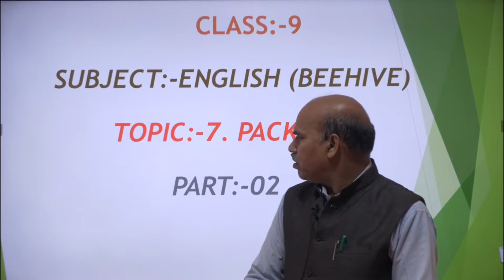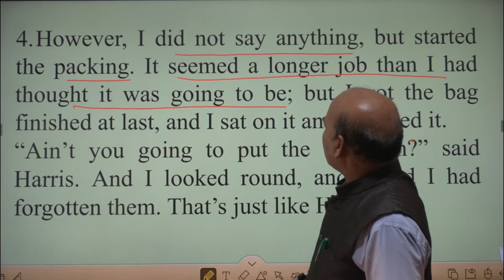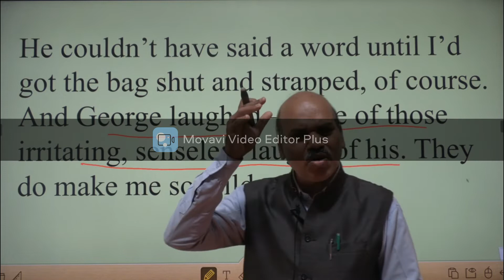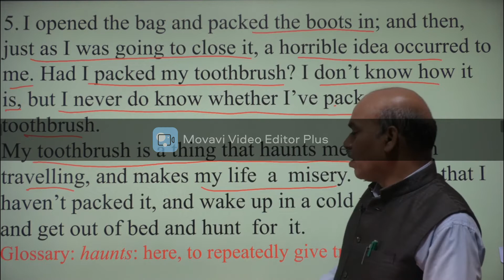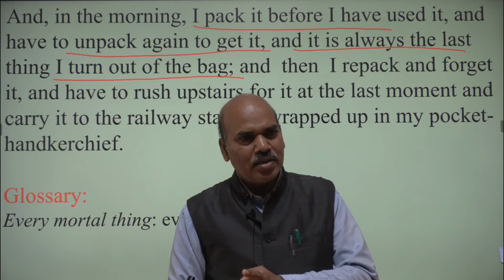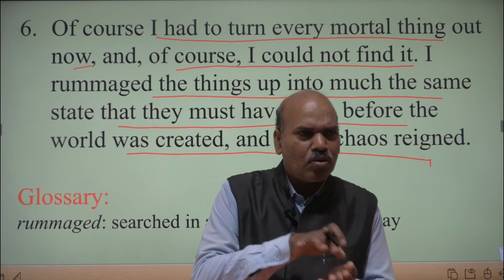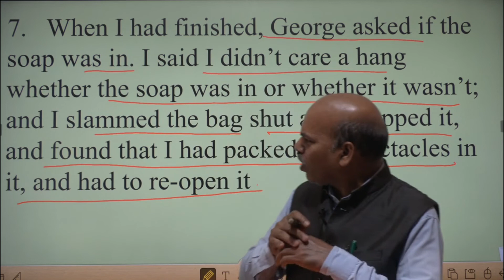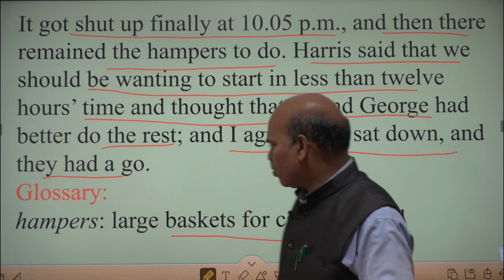CLASS 9 I ENGLISH BEEHIVE PART 2 PACKING